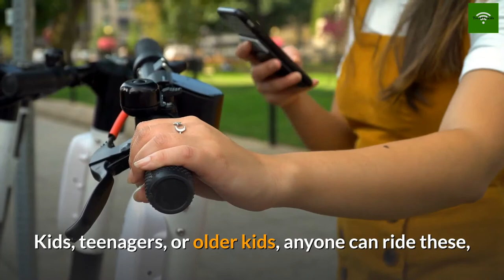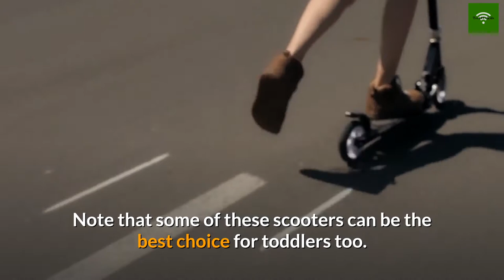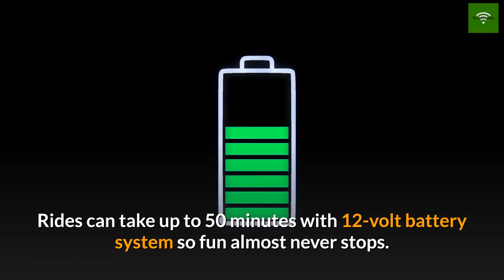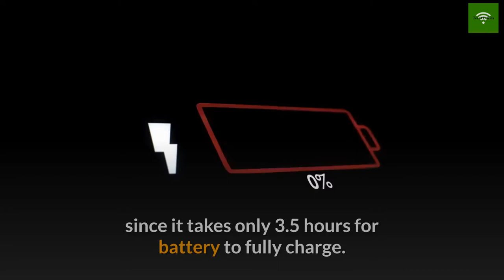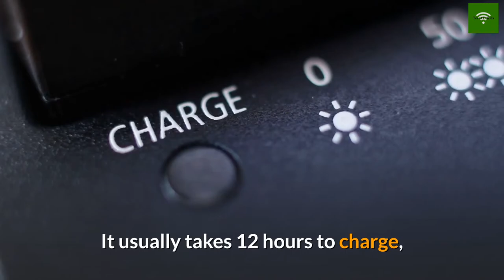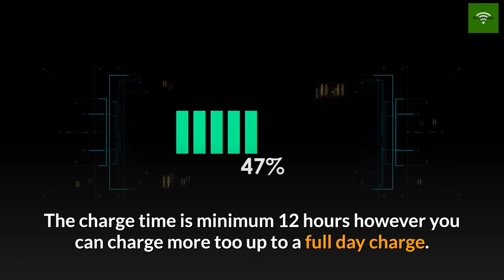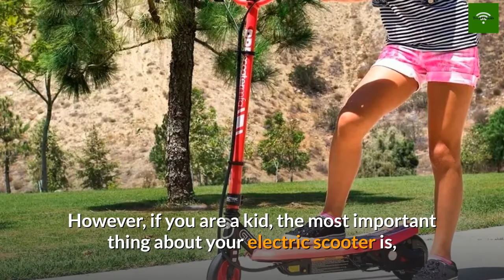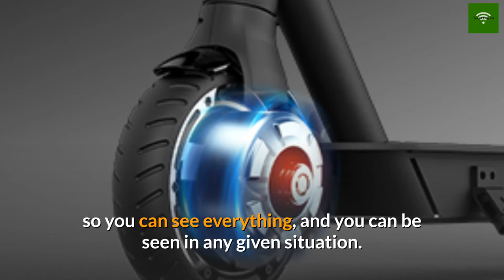Top10: Electric Scooter For 8 Year Old 2021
Electric scooter for 8 year old 2021! in this video were gonna talk about the top 10 best electric scooter for 8 year old 2021. this list includes. You will love these electric scooter for 8 year old 2021.